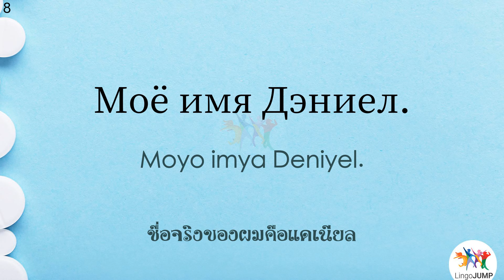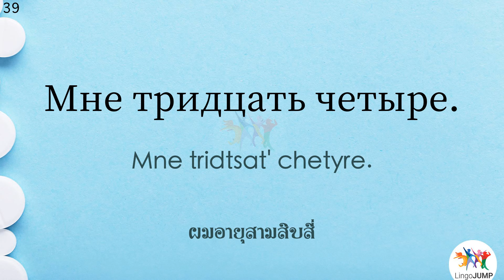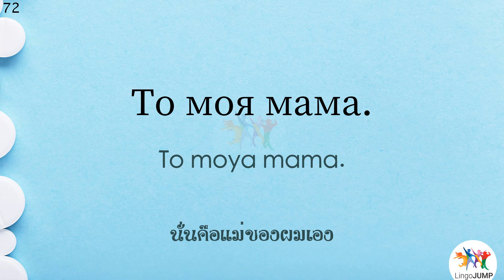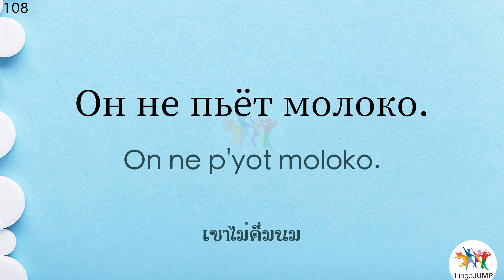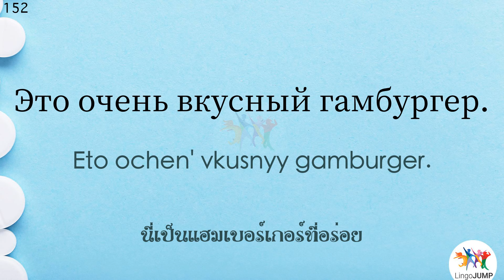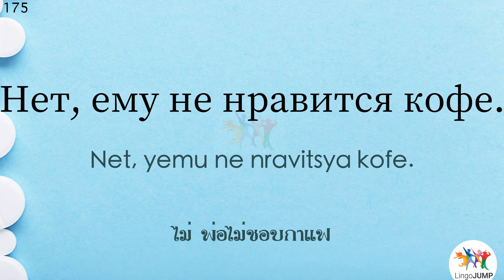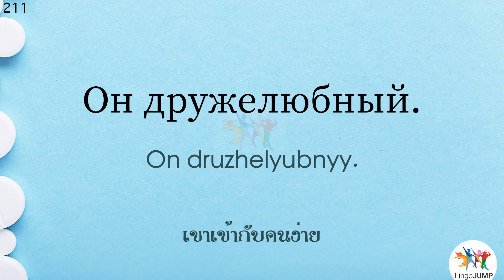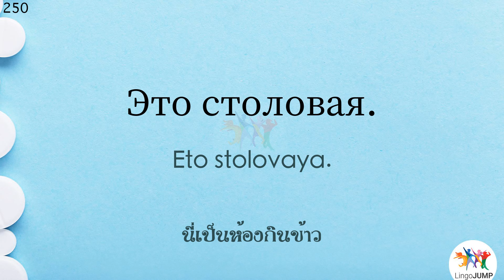เรียน วลี ภาษารัสเซีย! ภาษารัสเซีย สำหรับผู้เรียนเริ่มต้นใหม่เลย! วลี & คำศัพท์! ส่วนที่ 1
เราได้แบ่งชุดการเรียนภาษารัสเซียออกตามระดับทักษะการเรียนรู้ที่แตกต่างกัน เริ่มจากชุดหนังสือสำหรับ “ผู้เรียนระดับเริ่มต้นใหม่เลย” ตามด้วย “ผู้เรียนระดับเริ่มต้น” และ “ผู้เรียนระดับเริ่มต้นที่มีพื้นฐาน” ถัดมาเป็นชุดเรียนสำหรับ “ผู้เรียนระดับกลาง” จากนั้นจึงทำแบบทดสอบและเสริมทักษะความรู้ด้วยชุดการเรียน “บทสนทนา”

00:00 1. ทักทาย
07:05 2. การถามข้อมูลส่วนบุคคล
25:38 3.การถามเกี่ยวกับผู้คนหรือสิ่งต่าง ๆ
33:12 4. การพูดเรื่องอาหาร
38:27 5. การพูดเรื่องเวลาและวันที่ปัจจุบัน
45:21 6. การพูดเรื่องตำแหน่งของสิ่งต่าง ๆ
51:32 7. การอธิบายสิ่งต่าง ๆ
56:57 8. ชอบและไม่ชอบ
1:02:46 9. การพูดคุยเกี่ยวกับความสามารถ
1:09:58 10. การพูดคุยเรื่องรูปลักษณ์
1:12:31 11. การพูดเรื่องบุคลิก
1:15:52 12. การพูดเรื่องอากาศ
1:19:48 13. การพูดเรื่องบ้าน (ห้องและเฟอร์นิเจอร์)